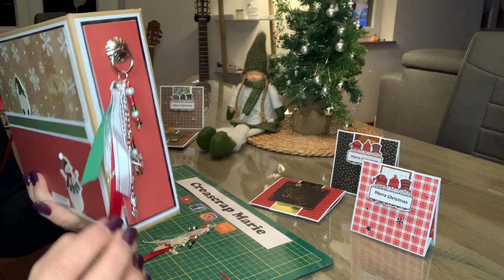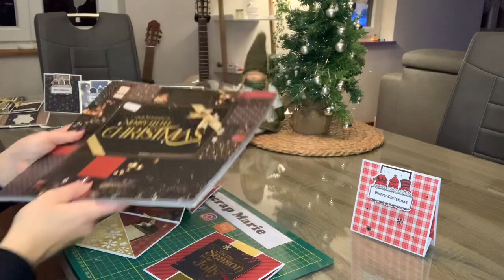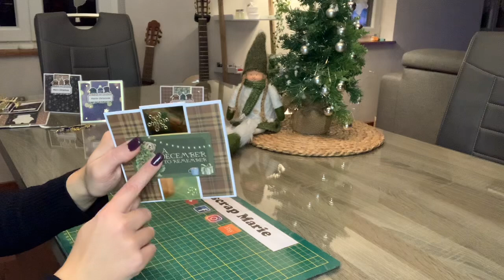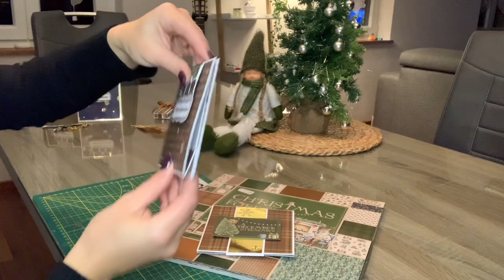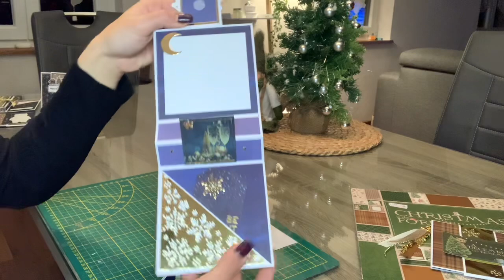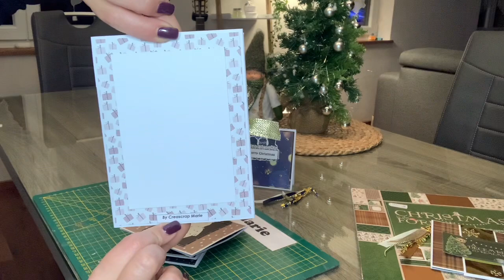PRÉSENTATION SCRAP différentes créations assorties Noël 🎄 idées Cartes Pop Up, cartes Noël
PRÉSENTATION SCRAP différentes créations assorties Noël 🎄 idées Cartes Pop Up, bijou d’album…

🎄Tutos de tte ces créations 🎄

Liker / partager
Groupe Facebook : Tutos et partages by Creascrap Marie